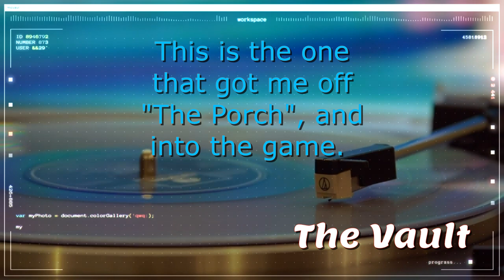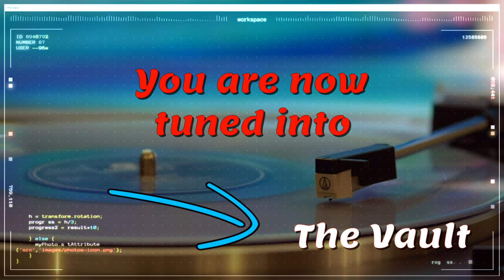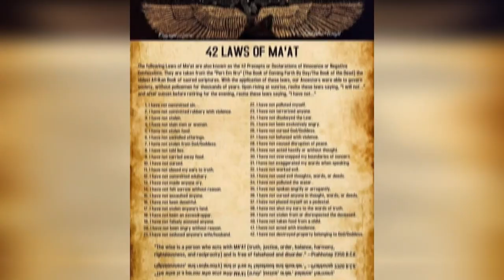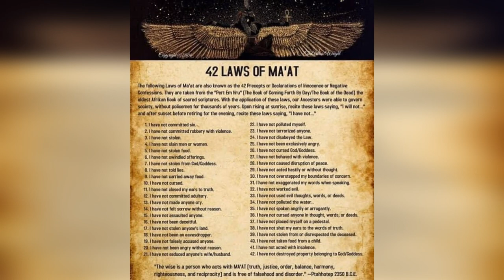Rare Essence Body Moves Studio Album 1982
The Vault powered by MarKi Pharms Clothing presents "Body Moves" by Rare Essence. The year was 1982. That's two years before The Vault was born. Salute to all of the band members. Rest in Peace to The Godfather.
 Peace!